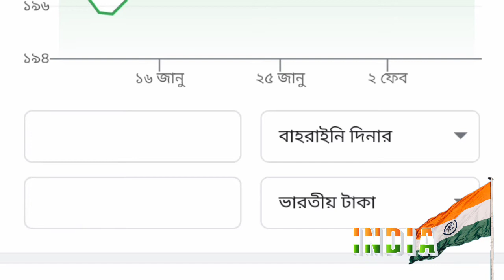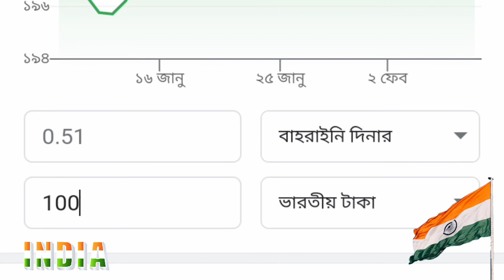Bahrainis Currency in Indian Rupees 2022 | বাহরাইন এক দিনার ভারতীয় কত টাকা এই ২০২২ সালে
আজকে আমরা এই ভিডিওর মাধ্যমে জানবো বাহরাইন এক দিনার ভারতীয় কত টাকা এই ২০২২ সালে

Today we will know through this video how much money Bahrain one day Indian has in 2022

সম্পুর্ন বিস্তারিত জানতে ভিডিওটি সম্পুর্ন দেখার অনুরোধ রইলো